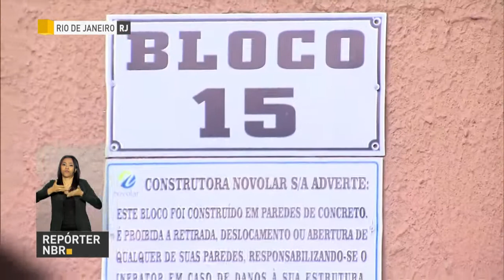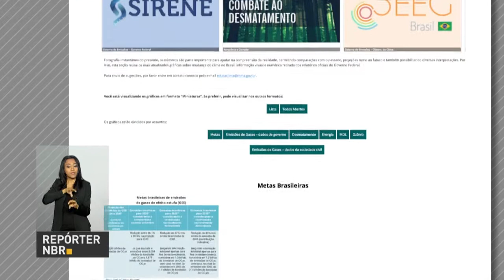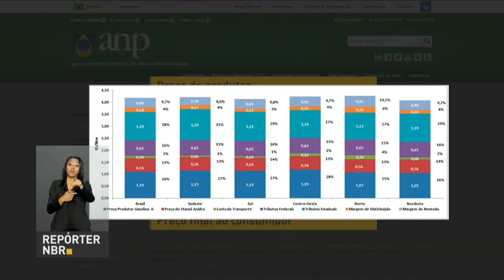BOLETIM REPÓRTER NBR 15h - 16 de março de 2018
REPÓRTER NBR 15h - 16.03.18: Trezentos imóveis do programa Minha Casa Minha Vida foram entregues hoje pela manhã no bairro de Santa Cruz, zona oeste do Rio de Janeiro. E você também conferiu: A Agencia Nacional do Petróleo passa a divulgar a partir de hoje, a composição dos preços da gasolina,  do  óleo diesel e do GLP , conhecido como gás de cozinha. Agora o consumidor vai poder acompanhar como é calculado o preço final da gasolina.